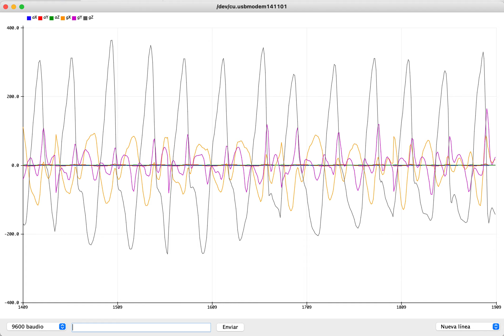Visualizing live sensor data log from the Arduino board